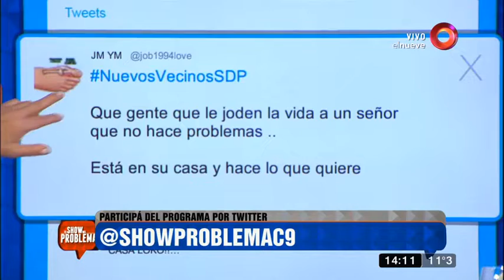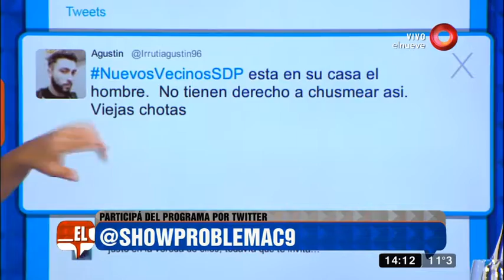Conflicto familiar: ‘Los nuevos vecinos son unos ordinarios’